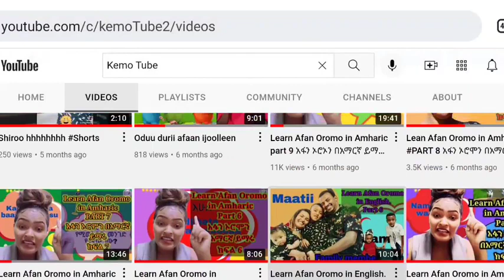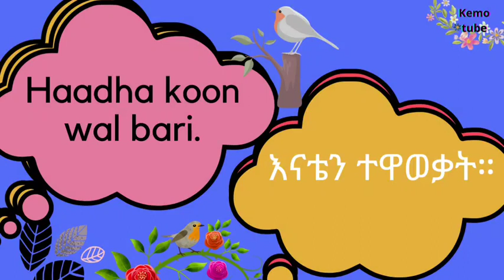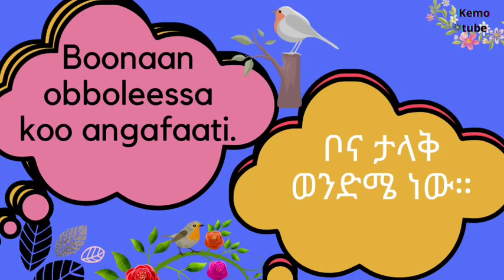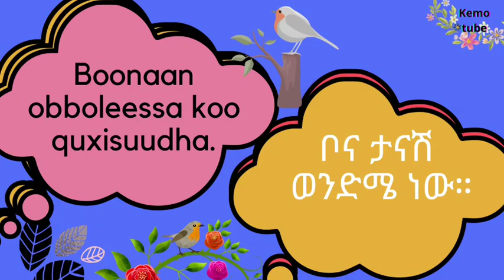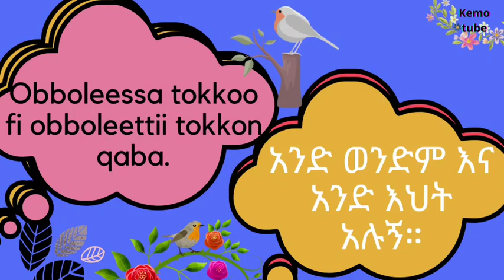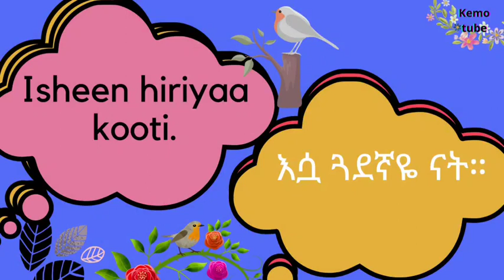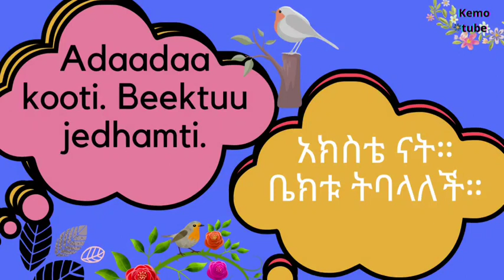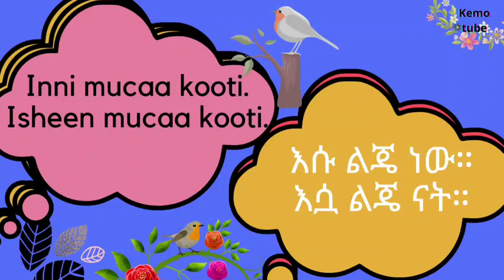Learn Afan Oromo አፋን ኦሮሞን በአማርኛ English conversation Oromo language Kemo tube Family member